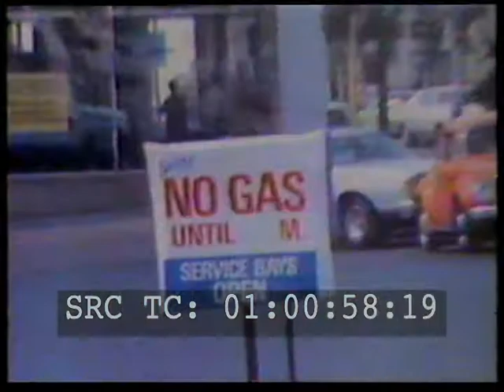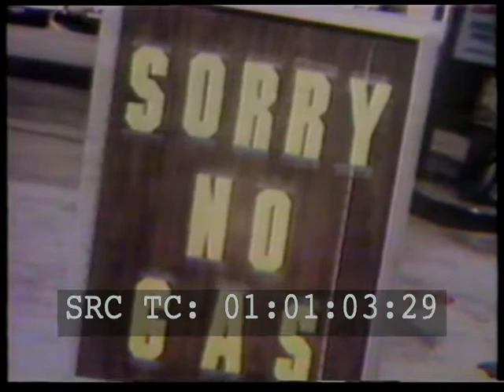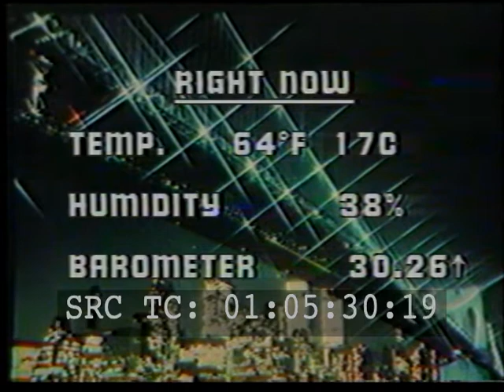WNET: Thirteen News Summary - May 16 1979